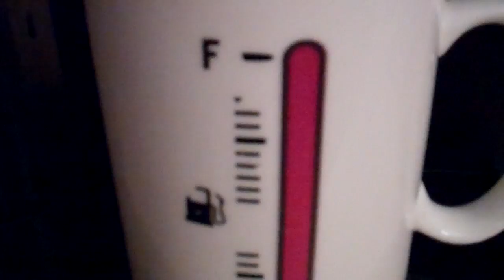Another Stream 1/15/13 - Day 765